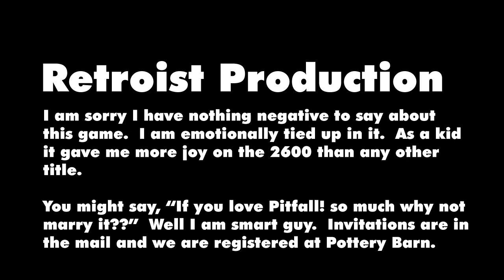Pitfall! for the Atari 2600 (Retroist Game Review)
Join me as a play some Pitfall! on the Atari 2600 and share my opinion of the game.